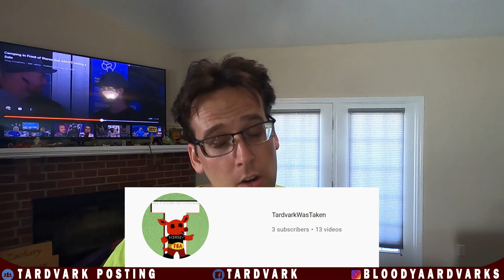We Dont Celebrate Traitors!!!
Where's the lie?

Theres a rotating offer for signing up but as I type this its $10 worth of FREE Bitcoin when you sign up.